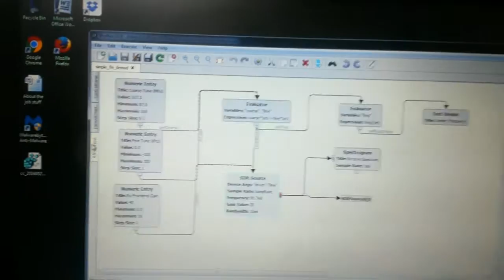Receiving FM audio with LimeSDR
This video is a recording (not a screencap) of the new LimeSDR and a Windows laptop running the FM Demod demo with Pothos.